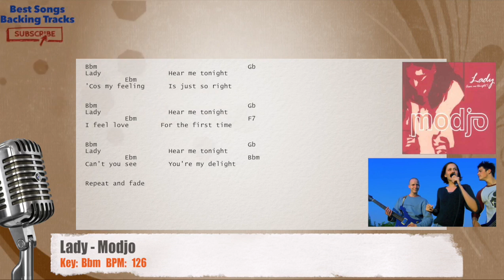🎙 Lady - Modjo Vocal Backing Track with chords and lyrics